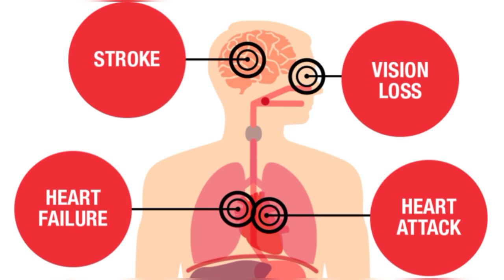ദിവസവും കിടക്കും മുൻപ് 3 ഈന്തപ്പഴം ll Dates how to eat regularly ll Dates Benefit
Hi friends

Today video include the benefits of dates, how to eat dates regularly etc

If u like this video pls press the like button and share the video to ur friends.